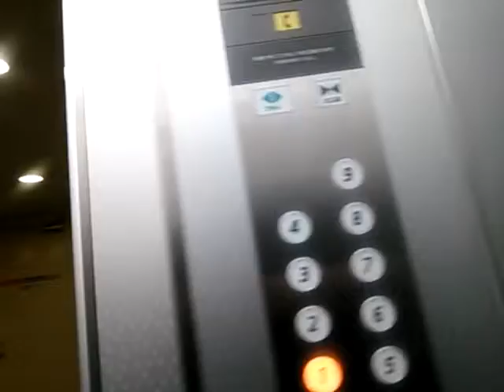うわっくせー！がお送りする サンライトビルのエレベーター 福岡